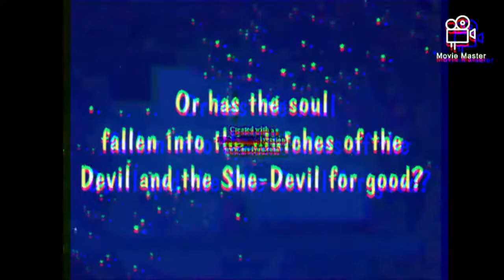LTIB 33 Commercial Cannibalization (1948) VHS Effect